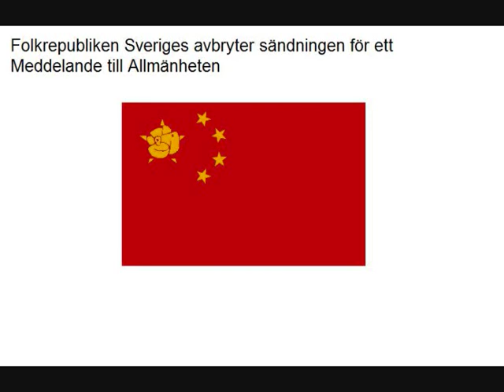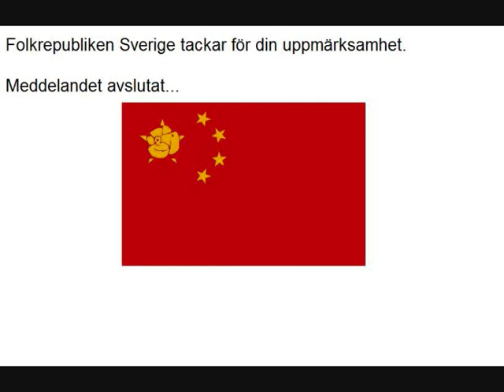Riksdagen rockar loss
Riksdagen rockar loss och blir utskälld av Laila Freivalds.